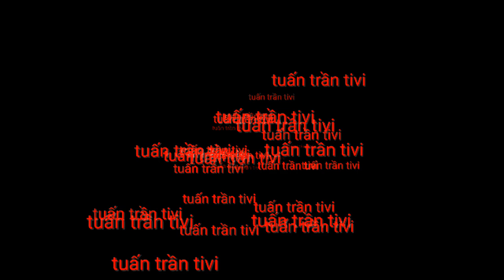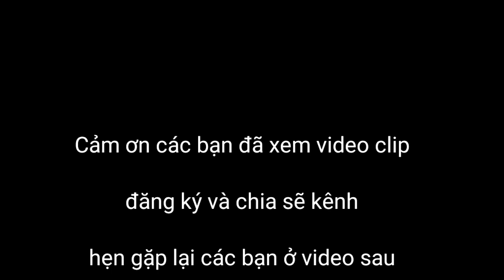chế bi cho quạt | chế bi 608 cho quạt bàn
video hôm nay mình sẽ hướng dẫn các bạn chế bi 608 cho quạt bàn khá là đơn giản